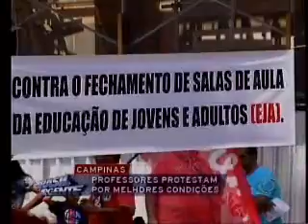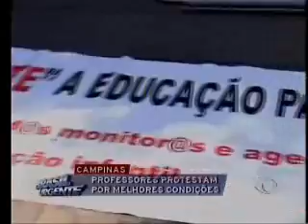Brasil Urgente Campinas - 15 10 2014 (PARTE 6)